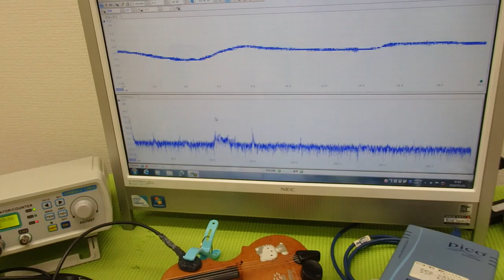おもちゃのバイオリンを利用した超音波実験 ultrasonic-labo